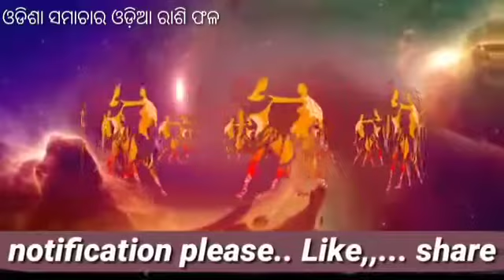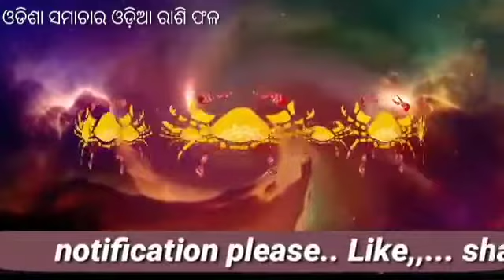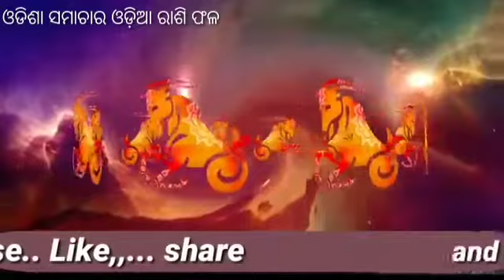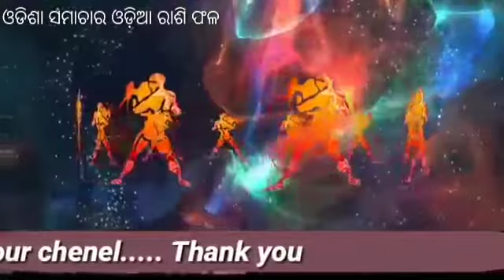ଆଜିର ରାଶିଫଳ -ODISHA SAMACHAR ODIA